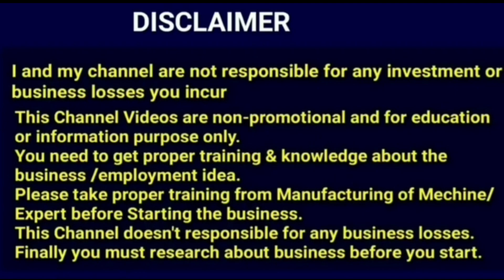best business ideas 2023|best small business opportunities|Earn 2Lakhs Monthly|hapee world